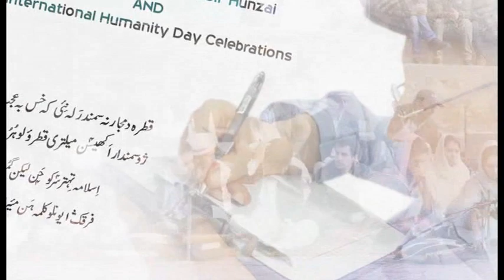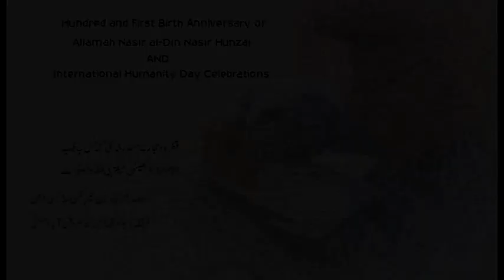Wo Muqadas Wo Mutahar Woh Imam. Janasheene Mustafa Aali Muqam | Burushaski Ginan | Ambreen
Dr professor Allama Naseer Uddin Naseer Hunzai. Haiderabad Hunza programe 19 May 2018
Burushaski Ginan e Shareef and Urdu Ginan e Shareef and Sufiyana Kalam presented local Artist Ginan Khauns at Deedar Gaah of Haiderabad Hunza, 2018
you can visit our right ways of..